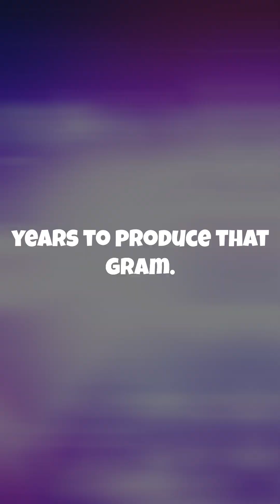Antimatter Unveiled: The Universe's Most Explosive Secret!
A sixty second dive into Antimatter, what it is, its uses, and its explosive nature.